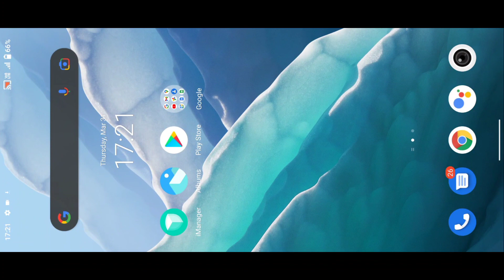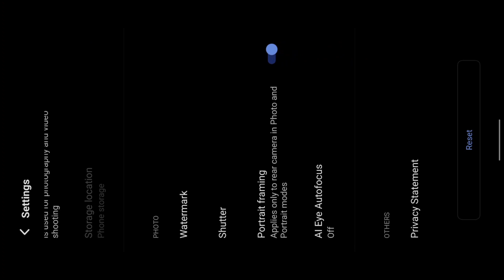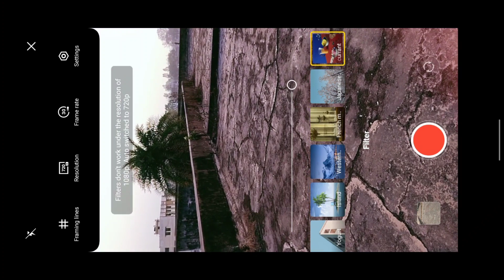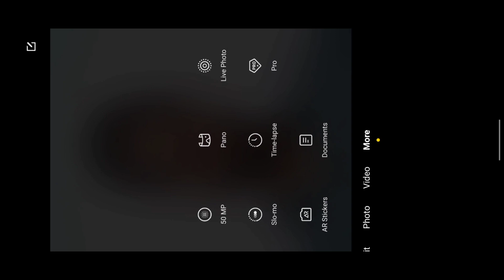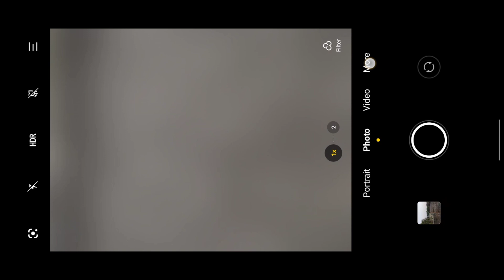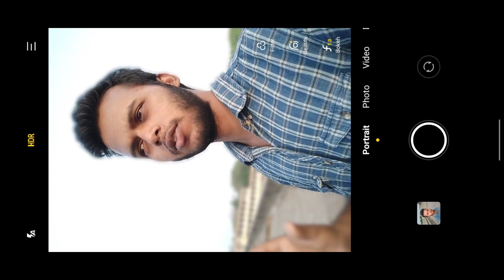Iqoo Z6 5G Camera & Video Test | Iqoo Z6 Full Camera Review In Hindi with Samples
Today In This video I reviewed the camera review of Iqoo Z6 5G Phone with all camera settings